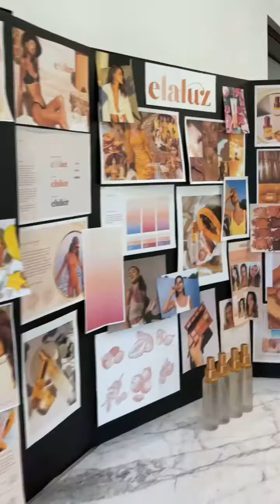Spreading the Light: Frontline Healthcare Workers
"When I started Elaluz I always knew the brand would go beyond beauty. The name Elaluz means she is light and we're excited to kick off our most important brand pillar to celebrate and support those spreading light in our communities. During this challenging time we feel so grateful for our front line medical workers. This past week we stopped by our local hospital, Cedars-Sinai Los Angeles, to share some of our EWG VERIFIED™ products and show them our support" — our founder, Camila Coelho

To learn more about how you can support your frontline medical community, head to elaluz.com for a list of ways to get involved. Thanks and keep spreading the light!✨✨